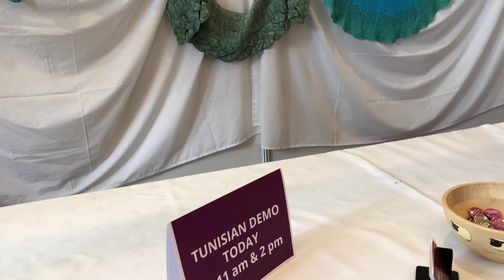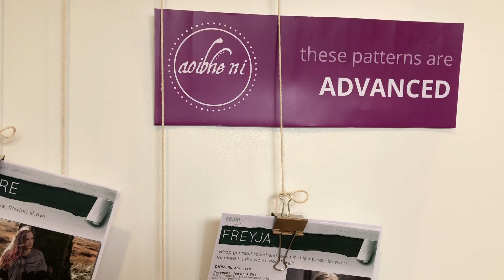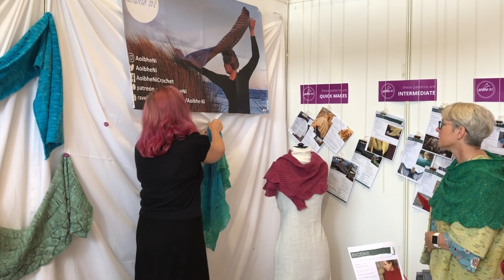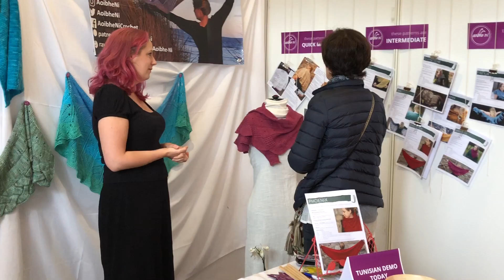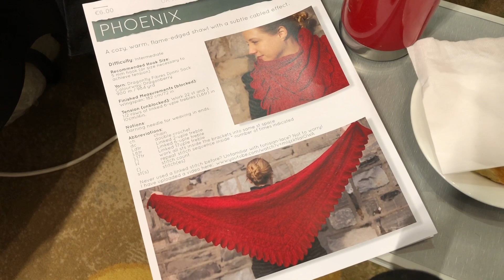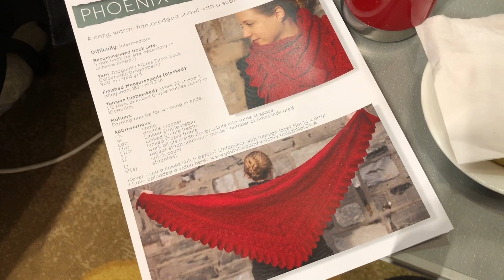Tunisian Crochet wiith Aoibhe Ni at Woollinn Festival of Yarn 2019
Welcome to another VirtualVisit with me (Marce) at the Woollinn Festival of Yarn in Dublin, Ireland.

It's my pleasure to introduce you to Irish crochet designer, Aoibhe Ni (pronounced Ayva Nee), who is moving yarn play forward and teaching us how to turn crochet shapes on their heads!

Find Aoibhe Ni at these places:
Instagram and Ravelry - @aoibheni

Ravelry
Woollinn Festival of Yarn
Cross and Woods
Thanks for joining us! Let me know if you're diving into